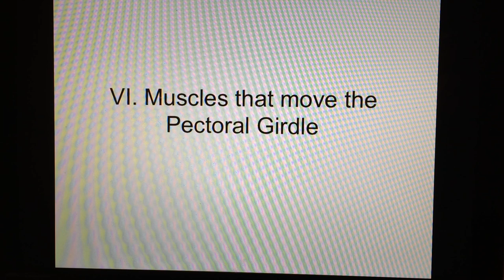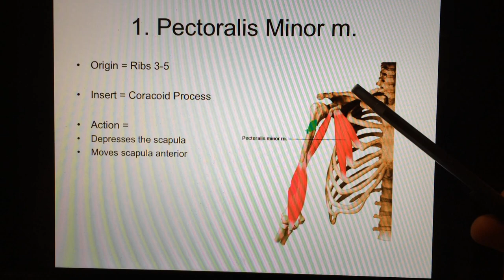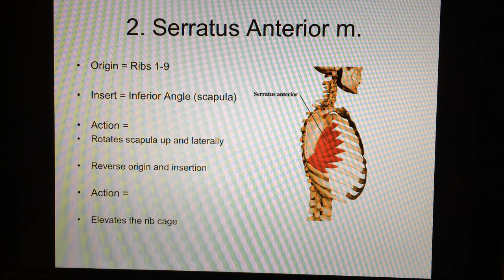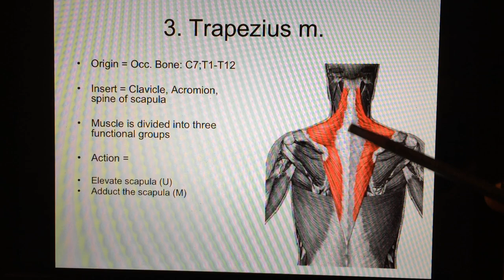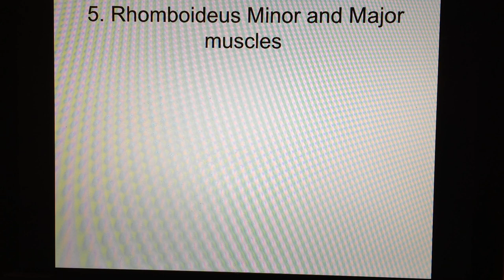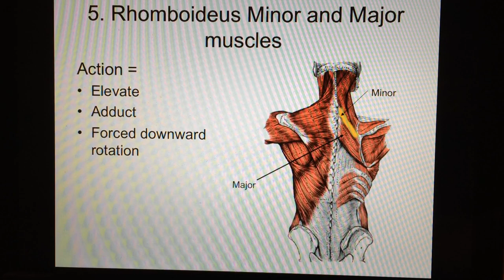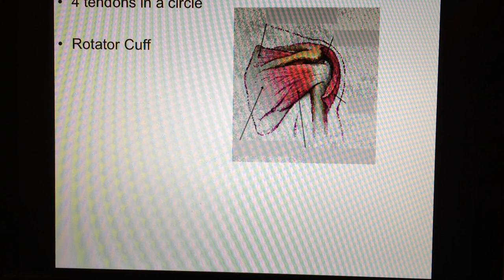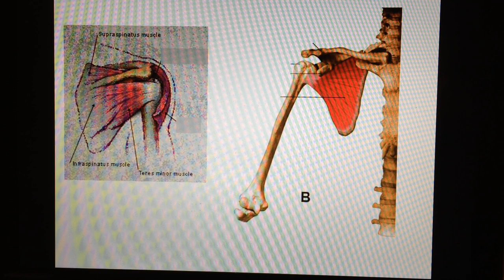Muscles that Move the Pectoral Girdle